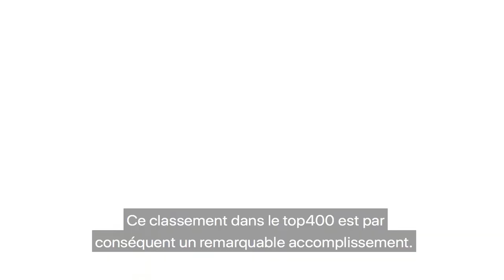IMT Atlantique enter in the top 400 of the famous THE World University Rankings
IMT Atlantique enter in the top 400 of the famous THE - World University Rankings and ranks 3rd among the French Elite Graduate School of Enginering
26/09/2018